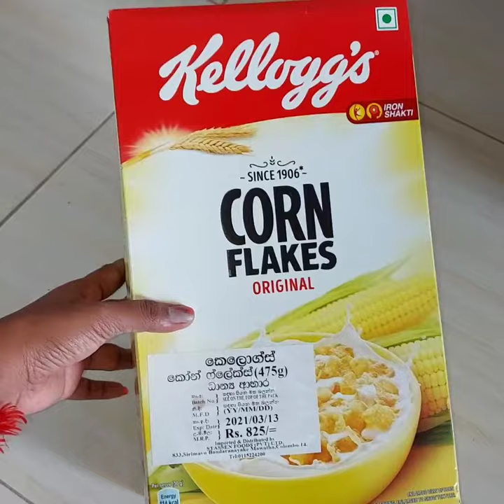Healthy And Tasty Cornflakes Breakfast Recipe